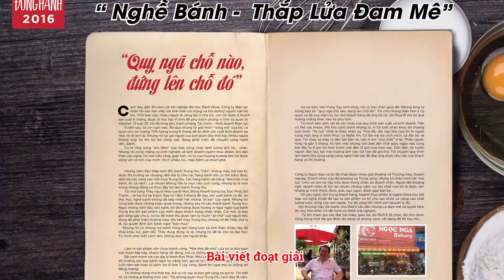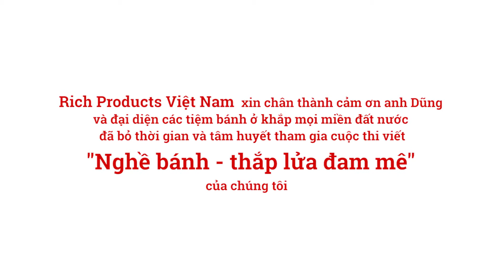Trao giải cuộc thi Nghề bánh - Thắp lửa đam mê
Đại diện cho Công ty Ngọc Nga, anh Trần Đình Dũng đã có bài dự thi chiến thắng trong cuộc thi viết "Nghề bánh—Thắp lửa đam mê" do Rich Products tổ chức.

Để đọc bài dự thi của anh Dũng, vui lòng truy cập link sau